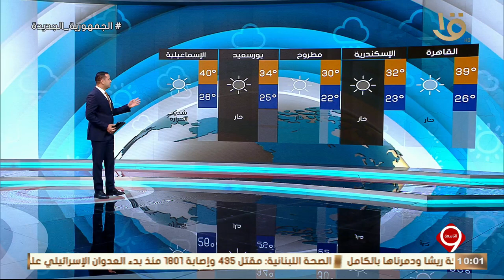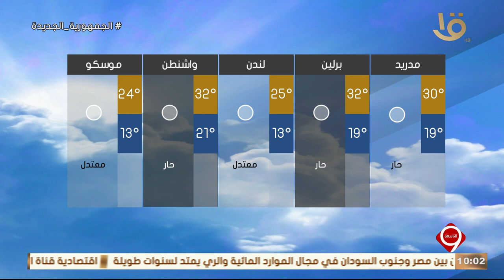نشرة التاسعة | بيان بدرجات الحرارة المتوقعة غدا